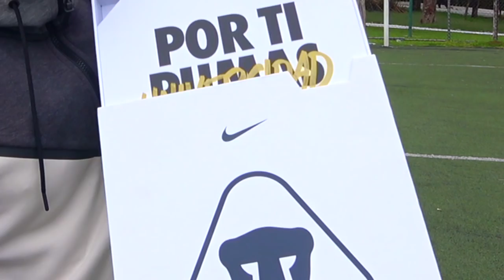APRENDE 3 REGATES EFECTIVOS DE ALAN MOZO | Tutorial de Fútbol ⚽️🔥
Te gustaría ganarte la playera de los Pumas ⚽️✔️
Solo tienes que realizar estos 3 sencillos pasos:

1. Seguirnos en Instagram 👍
2. Darle LIKE a está publicación
3. Comentar TiitanesQuieroEseJersey y mencionar a 3 amigos que les guste el fútbol. Solo podrán participar personas que vivan en México, de cualquier genero y edad.

EL GANADOR SERÁ ELEGIDO DE FORMA ALEATORIA.
Si te falto algún paso, la participación quedara descalificada y no resultaras ganador de esta dinámica.

La fecha limite para participar será el Viernes 21 de Agosto del 2020. ¡Mucha Suerte! ☘️